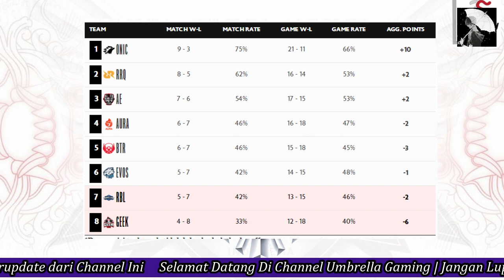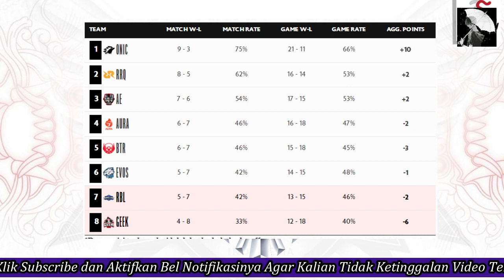KLASEMEN MPL SEASON 10 MINGGU 8 HARI 1 | Pasca AE VS AURA | Jum'at 30 September 2022